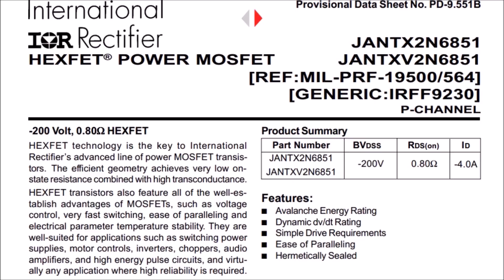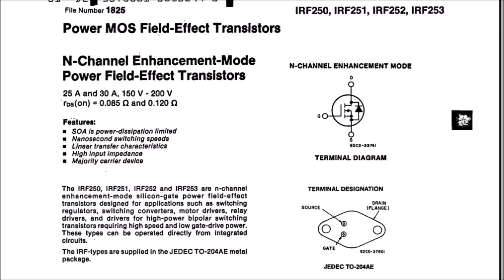LDM #399: Aircraft Automatic Configuration Control Processor - Part 1: teardown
00:00 - Intro
00:42 - Teardown
01:44 - CPU board
04:17 - I/O board
05:25 - Interface board
06:37 - Power Supply board
08:05 - Pressure sensors